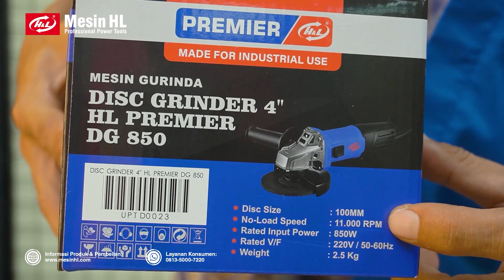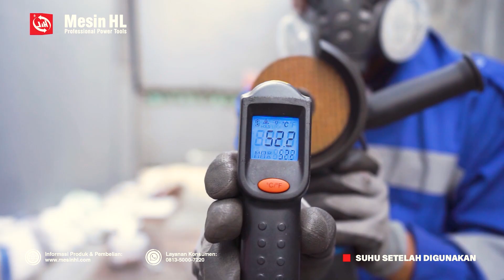Review Gerinda Premier DG 850, DI HAJAR TERUS, tapi TETEP ADEM !!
Dapatkan Product ini dengan menghubungi ADMIN kami di nomor 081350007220 atau bisa langsung ke Web - Web Penjualan seperti SHOPEE, TOKOPEDIA, BLIBLI, dengan Mengetik " Mesin HL ".
𝗢𝗳𝗳𝗶𝗰𝗶𝗮𝗹 𝗦𝘁𝗼𝗿𝗲 𝗛𝗟 :
TOKOPEDIA:

Website Store :
atau bisa menghubungi costumer service kami di nomor : 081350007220
𝗦𝗲𝗿𝘃𝗶𝗰𝗲 𝗖𝗲𝗻𝘁𝗲𝗿 𝗥𝗲𝘀𝗺𝗶 𝗛&𝗟 :
𝗦𝗘𝗠𝗔𝗥𝗔𝗡𝗚: Ruko Adivasa Southpark 1 No 6 Jl. Roda Mas, Panggung lor, Kecamatan Semarang Utara, Kota Semarang, Jawa Tengah 50177
BEKASI TAMBUN : Jl. Diponegoro Km. 39 No. 14 - 15, Tambun, Jatimulya, Tambun Selatan, Jatimulya, Kec. Tambun Sel., Kabupaten Bekasi, Jawa Barat 17150
MAKASSAR : Jl Veteran Utara 282 Maradekaya Kota Makassar Sulawesi Selatan
BANDUNG : Jl. Soekarno Hatta No.170h, Kb. Lega, Kec. Bojongloa Kidul, Bandung, Jawa Barat 40235
TANGERANG : Ruko Jalur Sutera Kav.29B no 45, tangerang, Banten
KEDIRI : Jl mayor bismo no 92, Kediri, Jawa Timur 64121